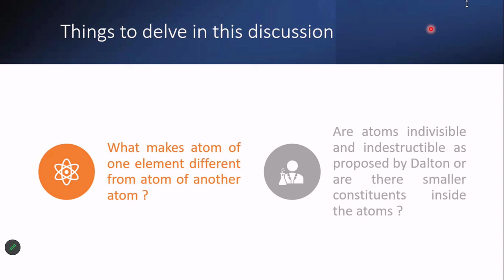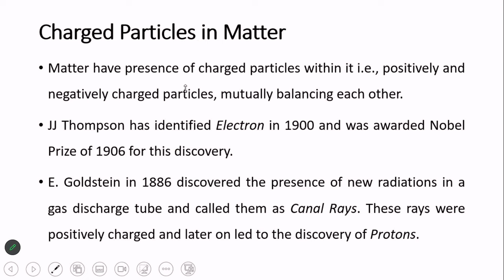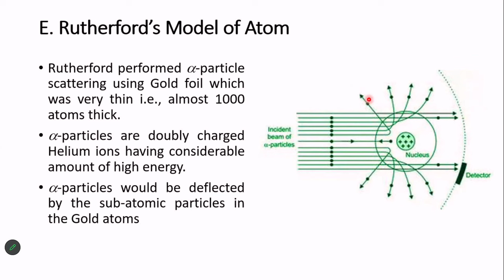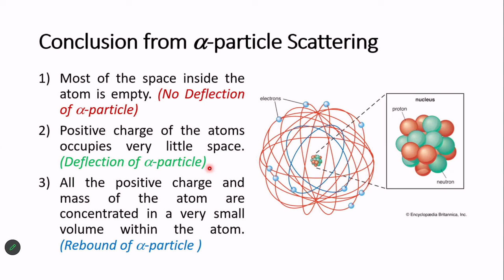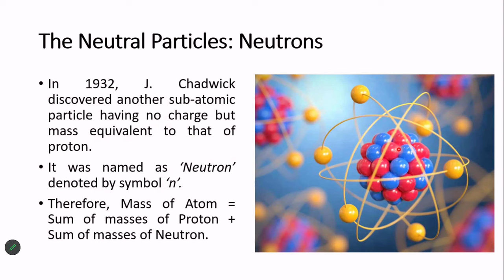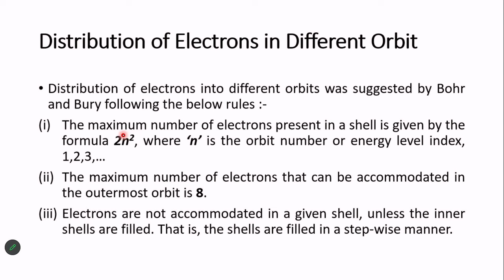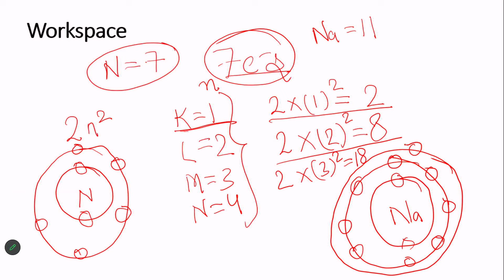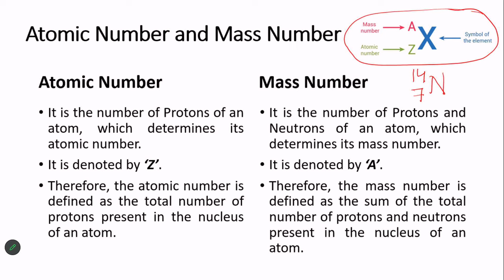Live Interaction on PMeVIDYA : Structure of The Atom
Sahyog Session
Mon-Fri                                             5-5.30pm

The programs can be viewed on:
1. DD Free dish channel #2022 to 2033 ( PM eVidya  Class 1 to  PM eVidya Class 12)
2. Zee Dish TV Channel #950
3. Jio TV App
4. ‘NCERT OFFICIAL’ YouTube Channel